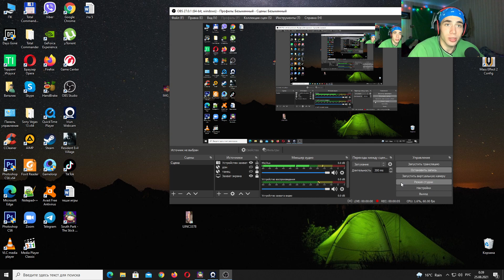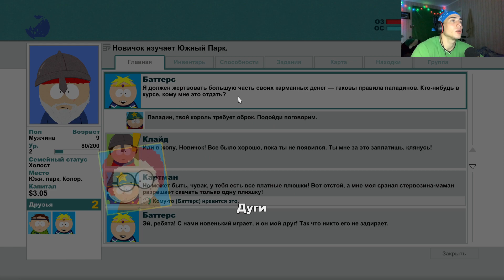Я дебил! Самая коротка серия South Park The Stick of Truth #2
из-за того что я случайно прекратил запись серия оборвалась простите(